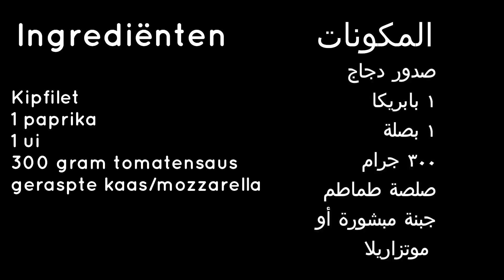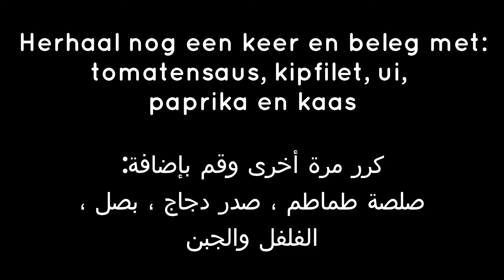Pizza's maken - طريقة عمل البيتزا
Heerlijke pizza's makkelijk gemaakt -
كيفية عمل البيتزا - طريقة سهلة وسريعة